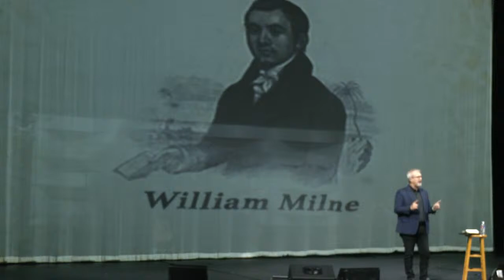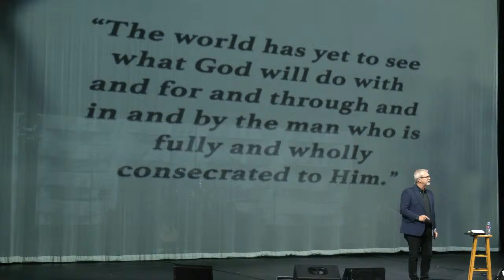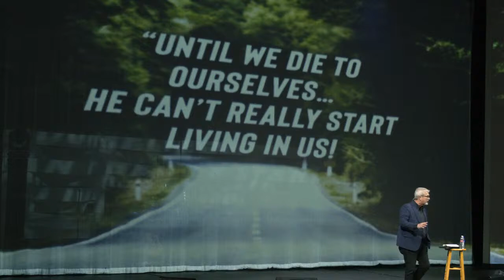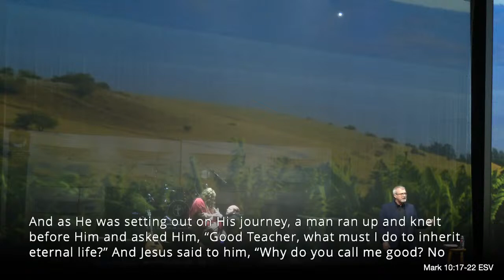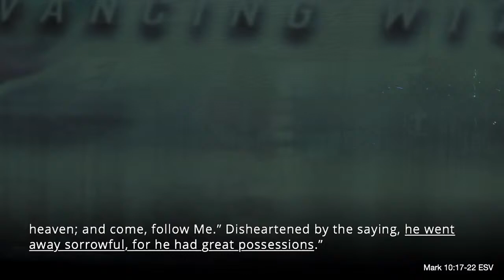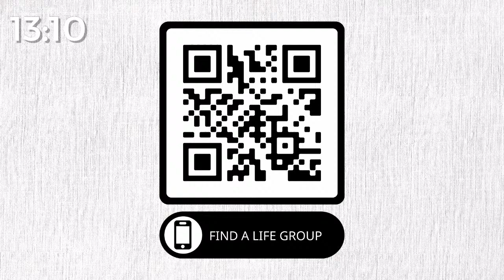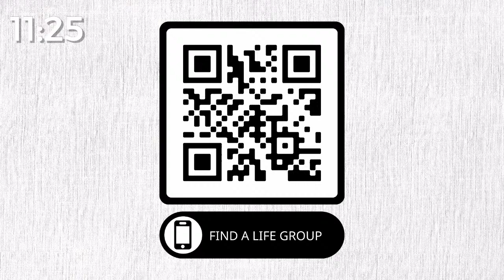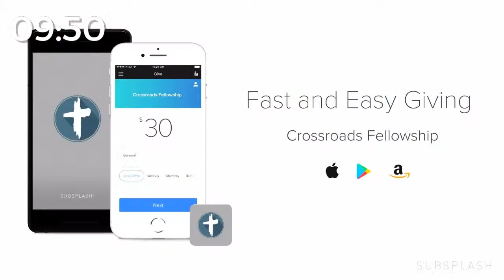Forward Part 3